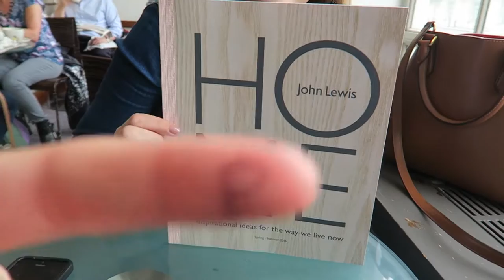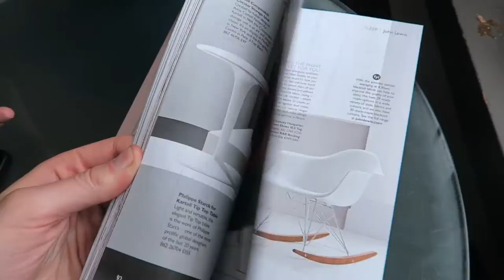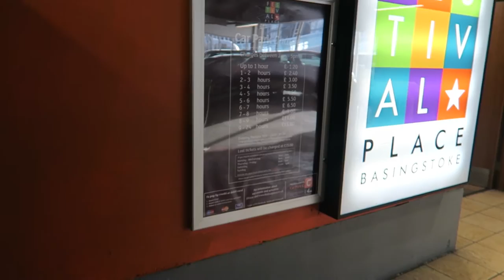CHILDHOOD CONFESSION! (Shopping Vlog)